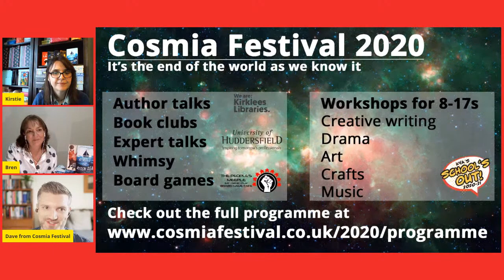Cosmia Festival: Bren MacDibble - author interview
Hear from the award-winning Australian author of How to Bee, The Dog Runner and Across the Risen Sea. This session will look at climate change in an adventure story.  Bren was nominated for the 2020 CILIP Carnegie Medal

Bren was raised in a muddle of backwater villages, farms and towns in heartland New Zealand. When Bren was young, she’d only eat bread and honey, and that honey got deep into her bones and made her love bees. When she was a teenager, she’d spend hours tapping out stories on an old typewriter. The wonderful children’s and young adult books she read with her own kids inspired her back into writing. She has a special interest in science fiction and loves to write to explore the future.